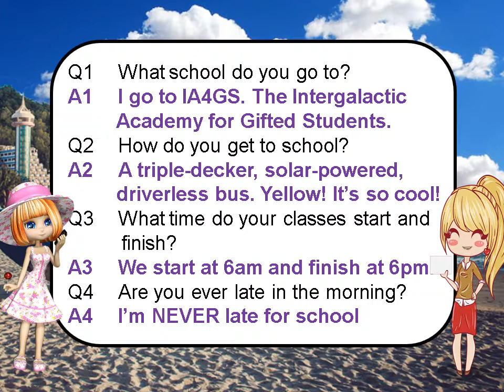Parent-Child Conversation In English | English Conversation Parent And Son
How to speak English with Kids about their school.  English  Do You Speak English With Your Child At Home? Do you Know How to Speak English With Children? Can you Speak English with kids? Do You Want to Have meaningful conversations with Kids of any age?

In today’s video 4 important questions and answers  in Talking about Your School Part #1
From the Magic of English:
byod4sk aka Build your own Dialogue for Smart Kids
Also MADAD4SK Memorize A Dialogue A Day for Smart Kids

Check out the activities for building fluency, confidence, memorization and  English Speaking Skills with Our FREE 30-Day Trial. (includes BYOD Modules)